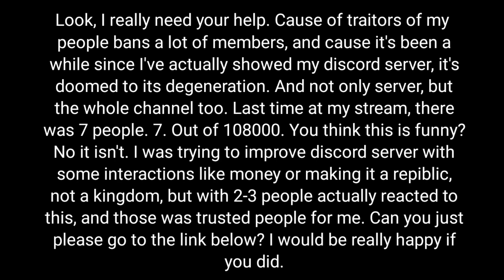I need your help.